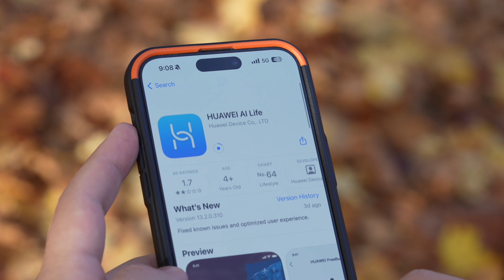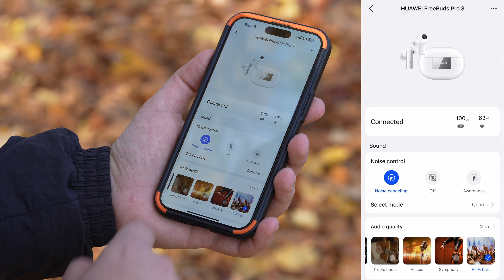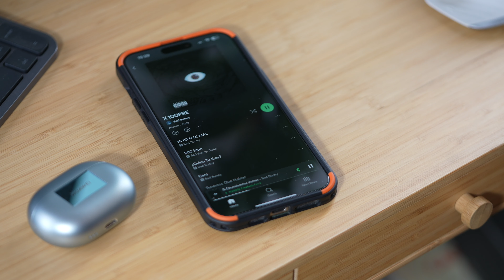Ревю на Huawei FreeBuds Pro 3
Слушалките Huawei FreeBuds Pro 3 са от висок клас и предлагат чудесна активна изолация на околния шум (ANC), подобрени технологии за изолиране на гласа при разговор и добър живот на батерията.

Техниката, с която снимам:
Камера 1 - Sony A7S III